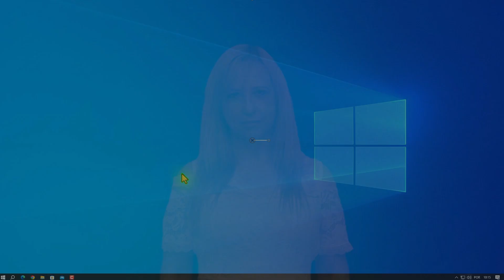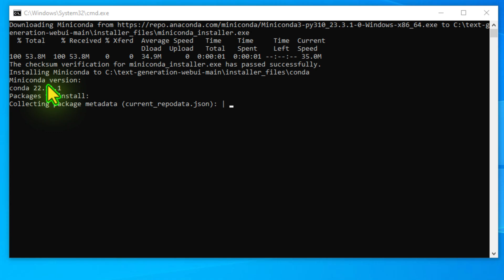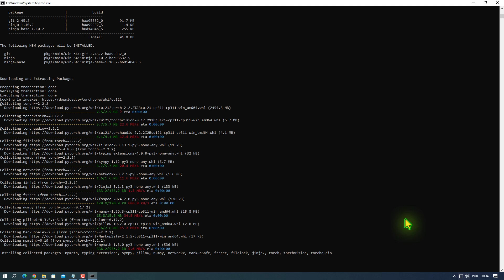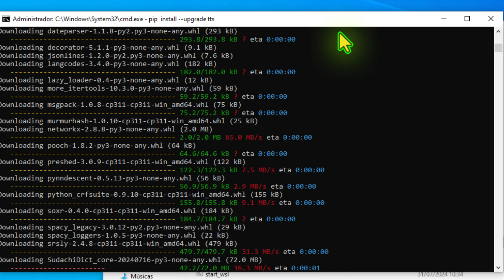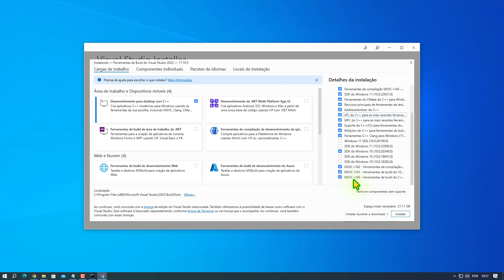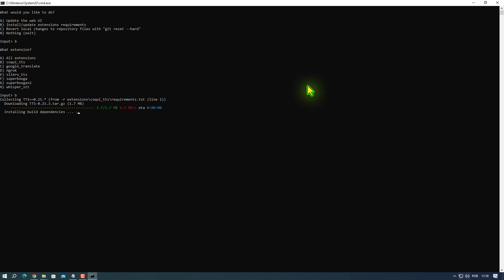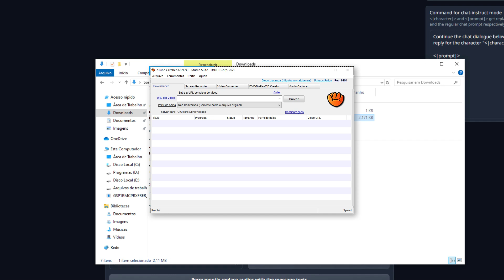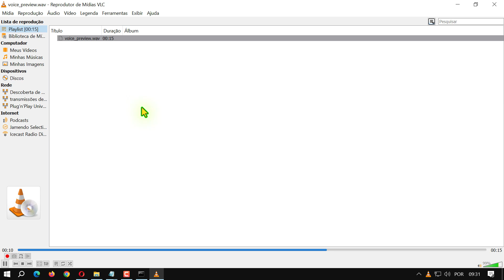Como Clonar Sua Voz Sem Eleven Labs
Aprenda como fazer a clonagem da sua voz ou de qualquer pessoa usando um programa gratuito.

Capítulos:
00:00 - Apresentação
00:31 - Introdução
01:08 - Baixando o programa
03:36 - Executando Start Windows
10:00 - Upgrade tts
12:18 - Error tts - solução
16:30 - Reinstalando os pacotes
19:04 - Abrindo a interface do programa
20:09 - Preparando modelo de voz
21:46 - Usando o programa
25:36 - Considerações finais